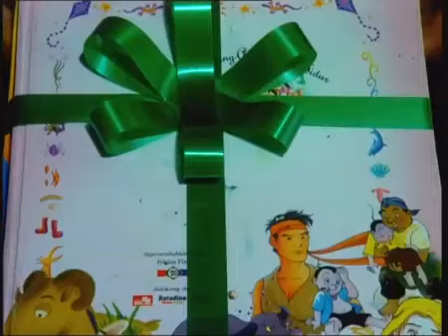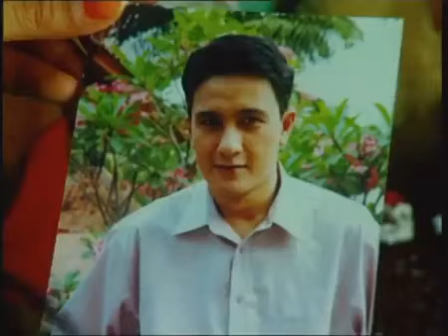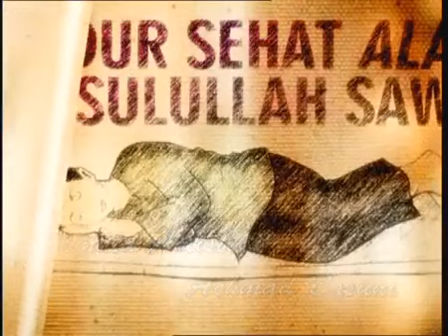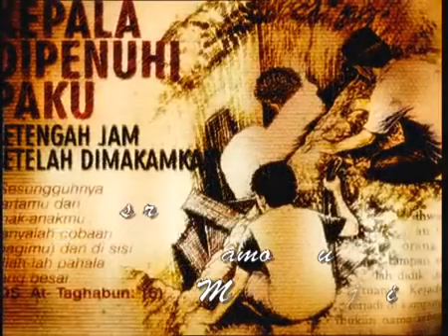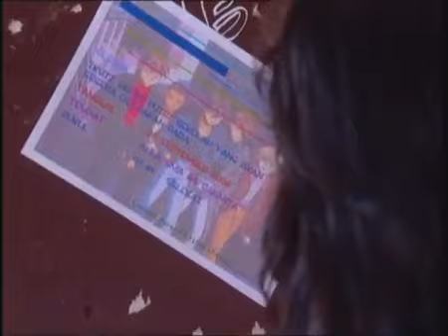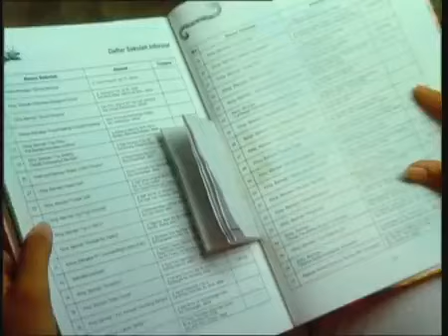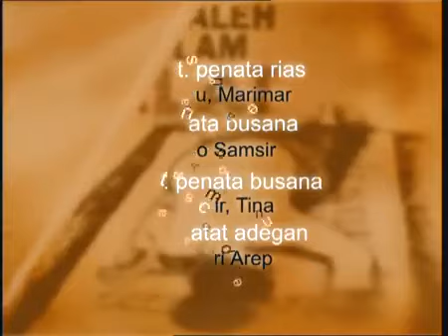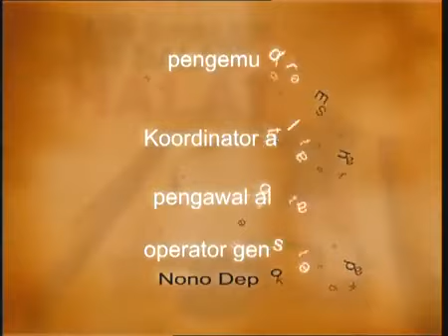FTV Hidayah Kisah Si Upik Abu